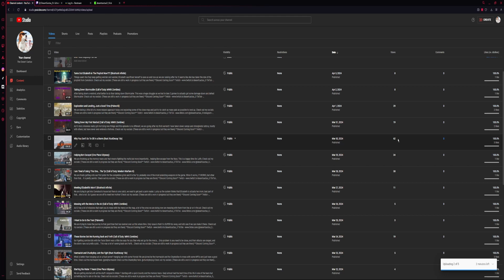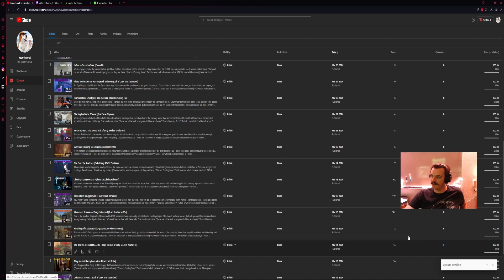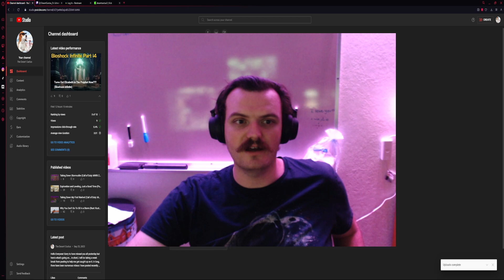100 Subscriber Thank You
I can't say this enough, thank you everyone for 100 subscribers!